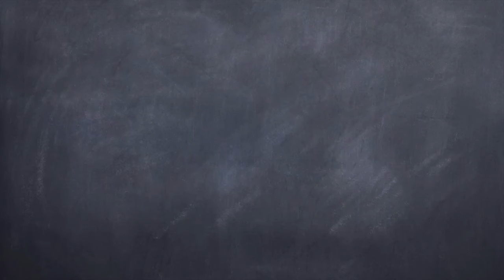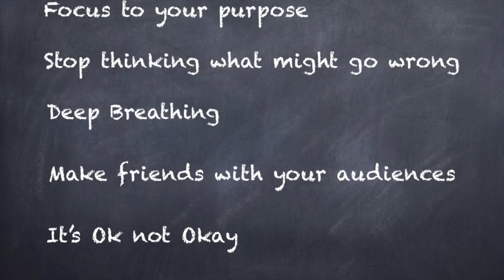Strategies for Confronting Stage Fright